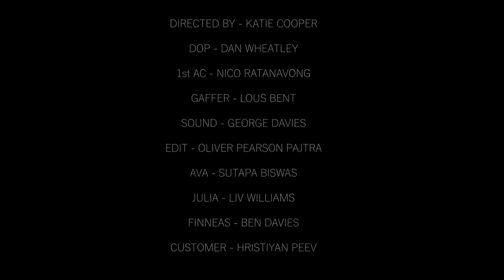Behind The Counter | Short Film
Working behind a counter can feel pretty lonely, but when the right person walks into Ava's coffee shop one day, a friendship begins.

Written & Directed by Katie Cooper
Starring...
Sutapa Biswas
Liv Williams
Ben Davies
Hristiyan Peev

Director of Cinematography - Dan Wheatley
Gaffer - Lois Bent
Sound - George Davies
Editor - Oliver Pearson Pajtra

Special thanks to:

Simon Webb
Tom Powell
Melissa Bresler
The Coal Rooms, Peckham, London